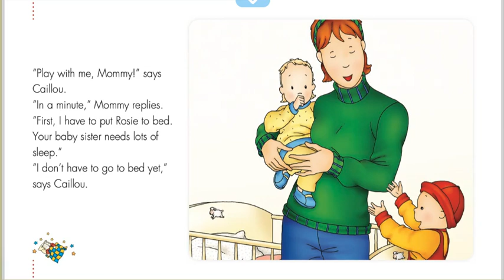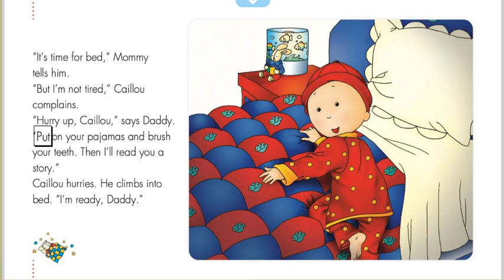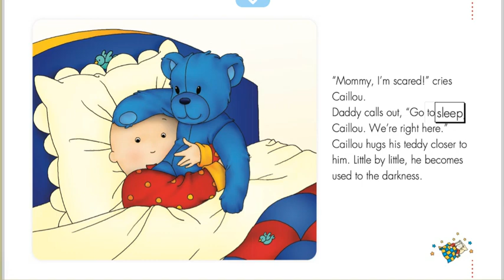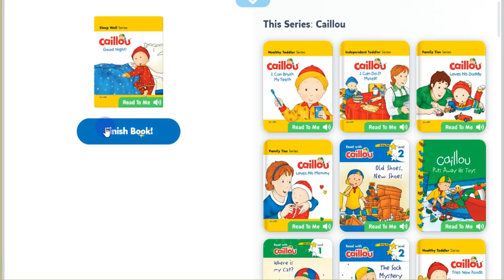Caillou Good night